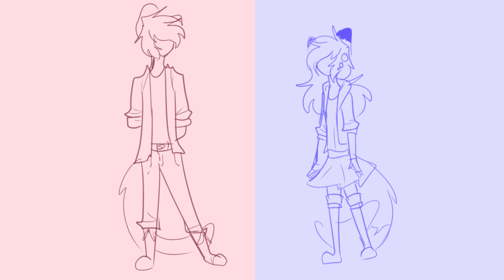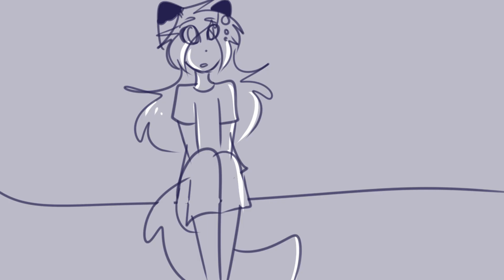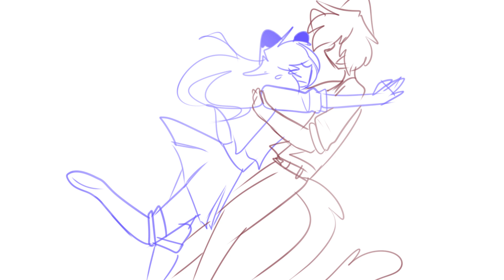Not Another Song About Love - Hollywood Ending - HAPPY VALENTINES DAY ANIMATIC+ANIMATION!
Hope you liked it, and have a great valentines day everyone!

Music/zene:

Outro:  Jacob Tillberg - Ghosts
Editor : Adobe Premiere Pro
Art Program: Paint Tool Sai